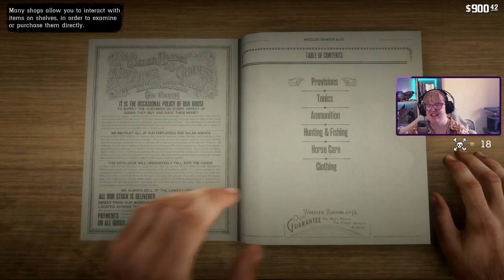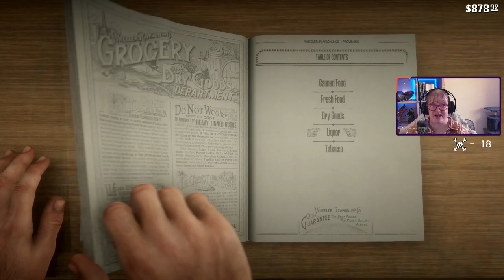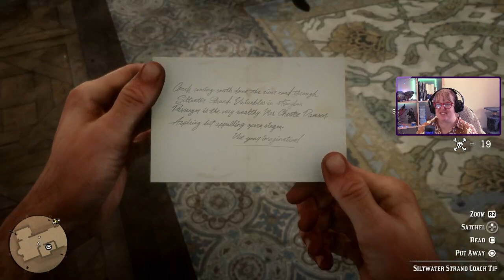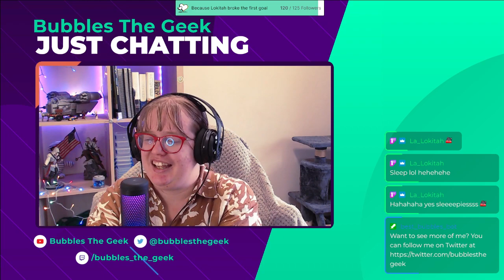Back in the saddle again | Red Dead Redemption 2 | Part 6